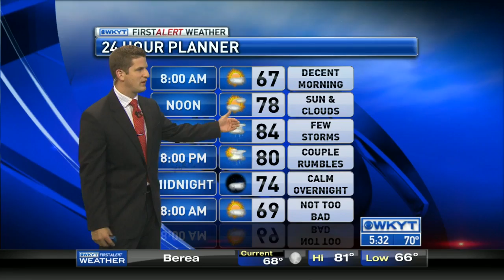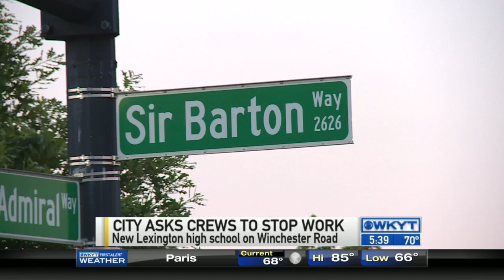WKYT This Morning at 5:30 AM on 8/17/15